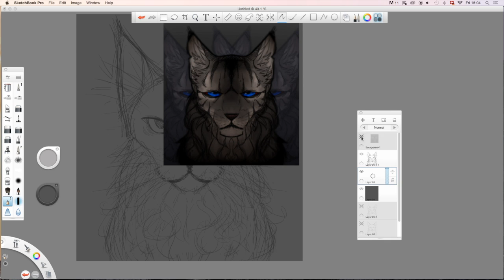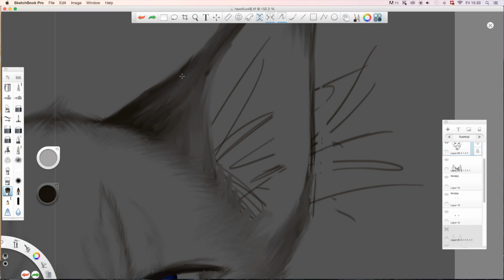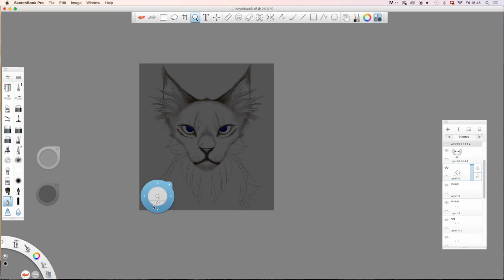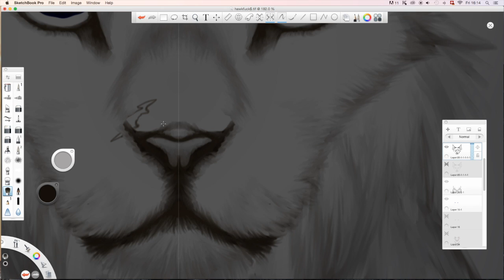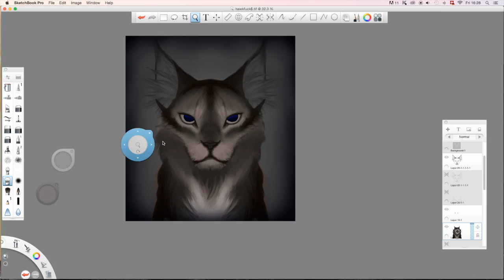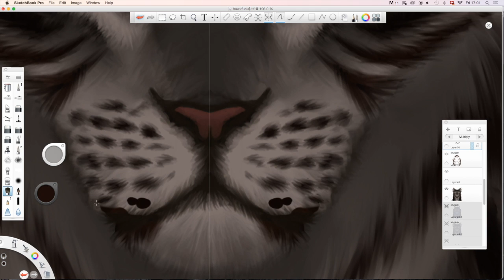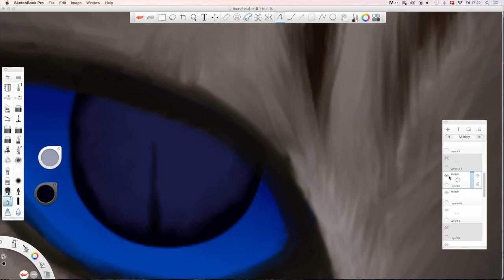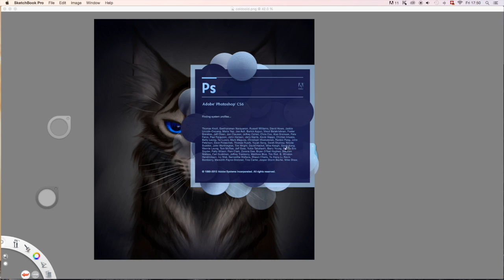~Hawkfrost~ Speedpaint (Symmetry, semi-realism)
ever wanted to watch me draw? me neither. so here's a video. enjoy. song credit is in the video (just in case you can't read the first one, it's 'staying' by koda)

repost ONLY with credits

programs used:

sketchbook pro
imovie
photoshop cs6